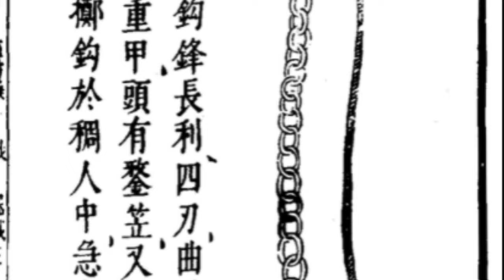The Origin and History of the Rope Dart and Meteor Hammer, Part 1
This is the first video detailing and outlining the fragmented history of the rope dart and meteor hammer.  I have spent the past 7 years studying and researching the fragmented history of the rope dart and meteor hammer as well as interviewing famous rope dart Sifu's, antique weapons experts, weapons historians and Chinese culture historians.

thank you to everyone whose video clipped I used @acidblood13